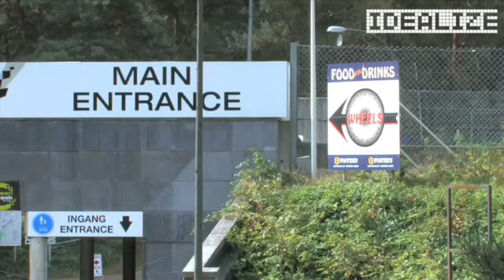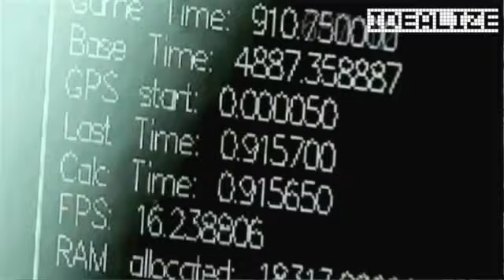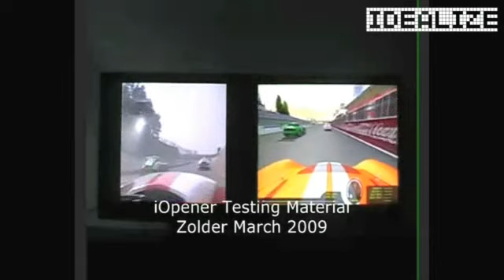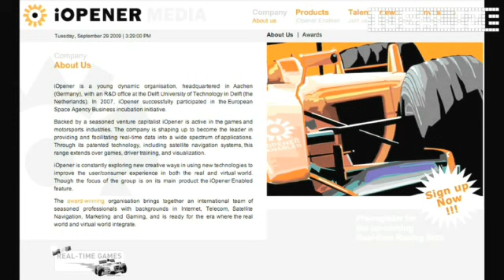Dutch Interview with iOpener CEO Andy Lürling